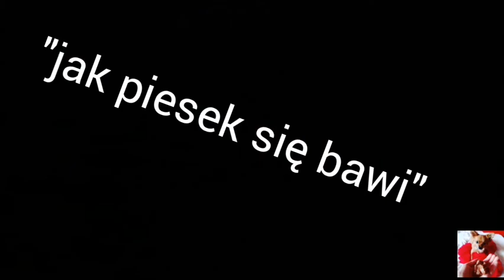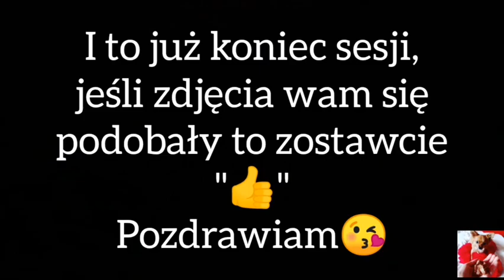Sesja zdjęciowa na konkurs Śladami Pysi ❤️